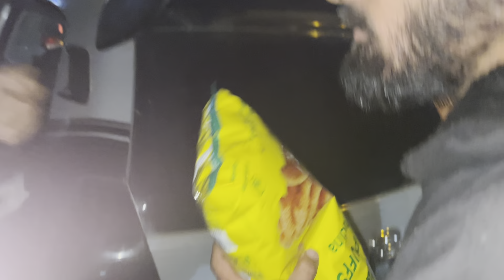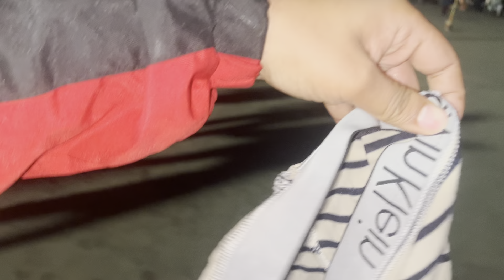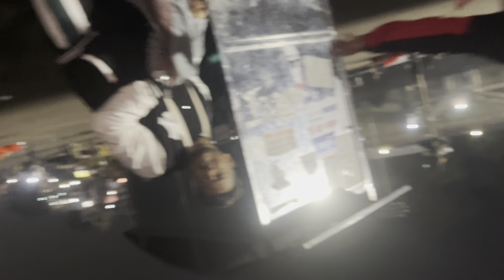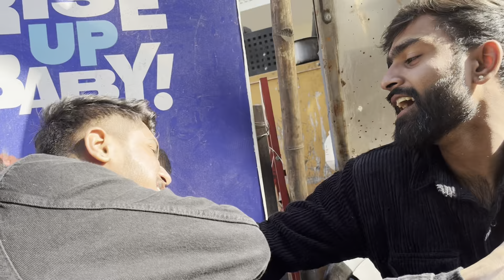Delhi - Rishikesh | Amazing Random Trip